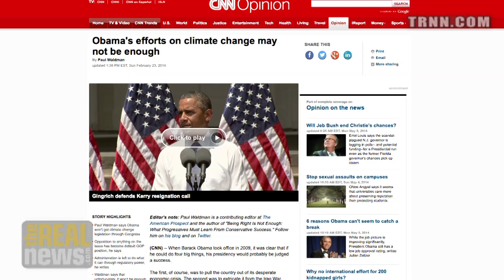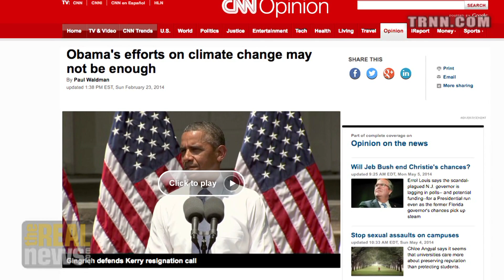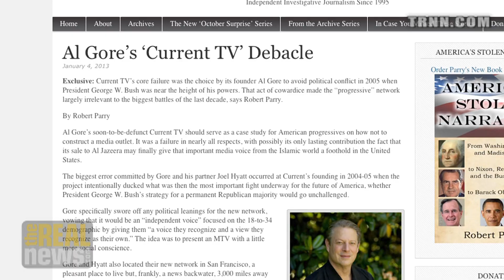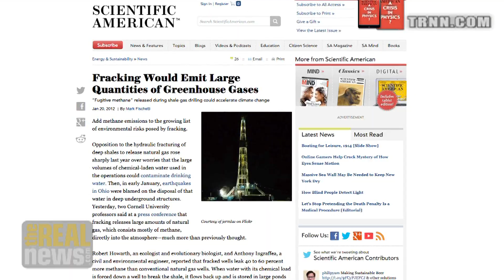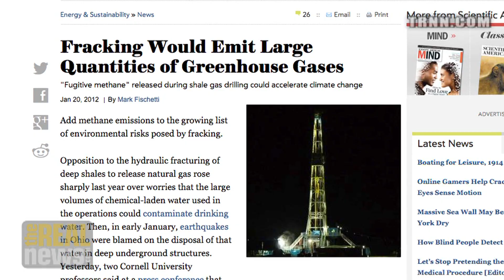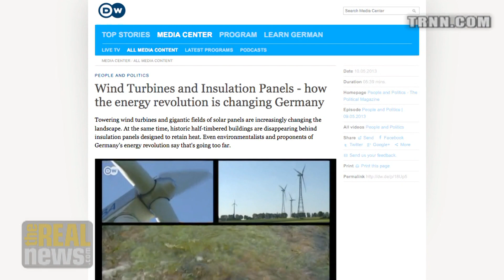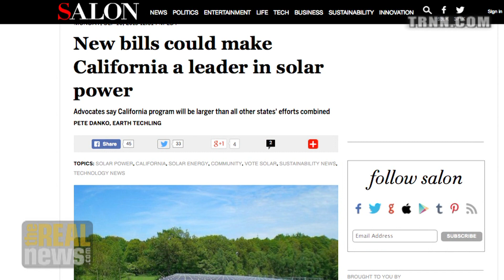What to Do Next About Global Warming? - Alan Robock on Reality Asserts Itself (5/5)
Mr. Robock says coal burning must end now and fracking is not a good transitional form of energy production